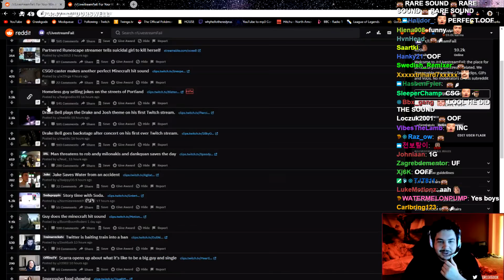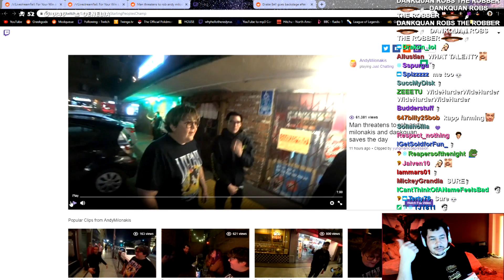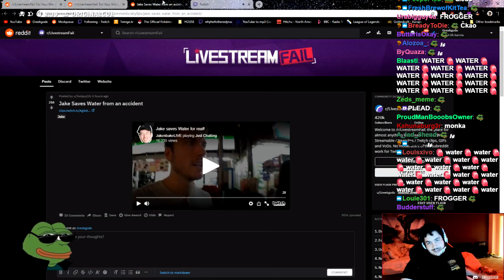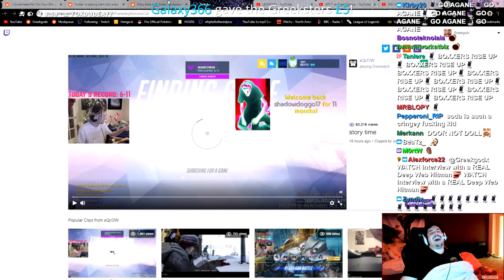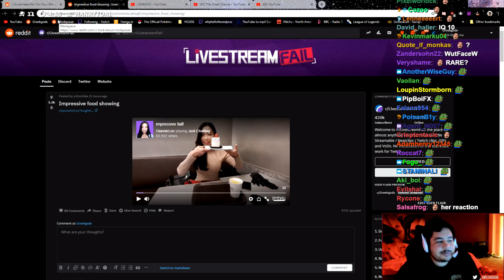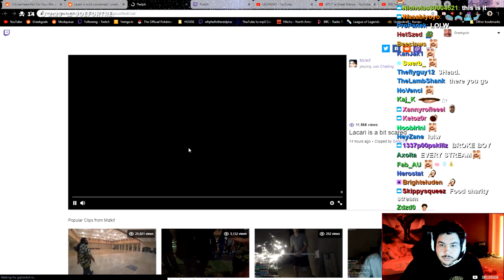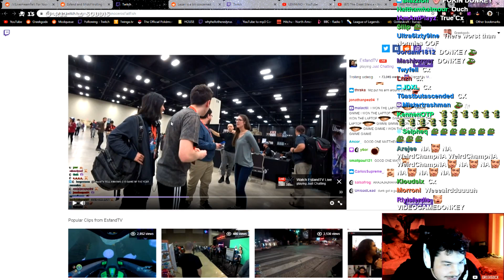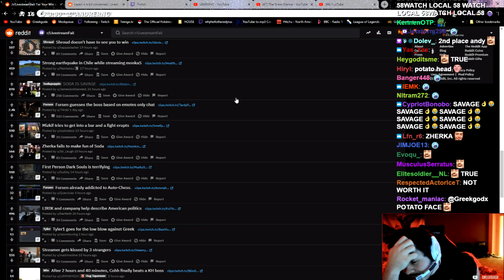Greekgodx Reacts to LIVESTREAMFAILS Reddit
Greekgodx reacts to the latest on livestreamfails reddit.